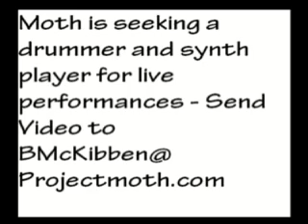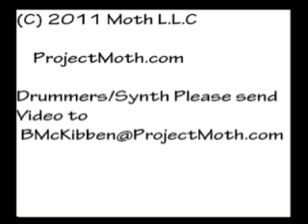Waste - Moth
Moth is a fast paced melodic Metal band based out of Denver, Colorado. The sounds and styles of Moth derive from the two creators of the project Benton McKibben and Dave O'Berry who collectively influenced the balance between melody and pure aggression. Moth's progressive yet heavy sound can be heard in the prominent fast paced, double bass drum and the melodic synth/electric guitar riffs. Influences range everywhere from death metal to classical music, from electronic to progressive melodic rock.Buy "Endlessly In Motion"

Moth is currently working on a full length album due summer 2012

Moth is a fast paced melodic Metal band based out of Denver, Colorado. The sounds and styles of Moth derive from the two creators of the project Benton McKibben and Dave O'Berry who collectively influenced the balance between melody and pure aggression. Moth's progressive yet heavy sound can be heard in the prominent fast paced, double bass drum and the melodic synth/electric guitar riffs. Influences range everywhere from death metal to classical music, from electronic to progressive melodic rock.